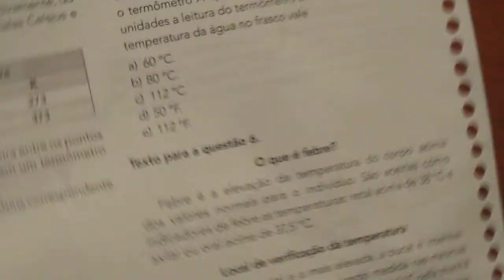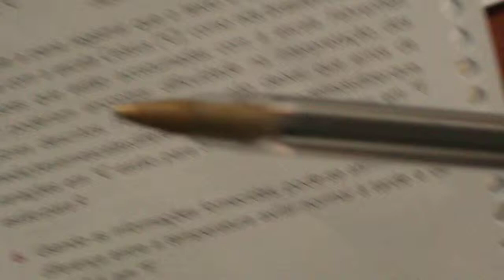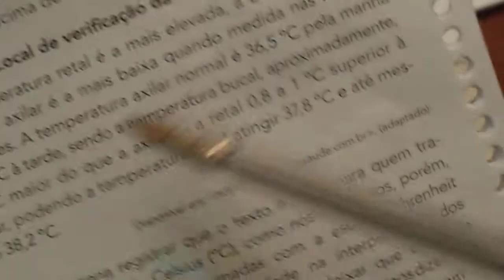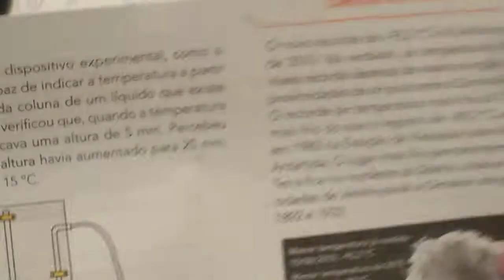Termometria II cont. - Apostila Sistema Ari de Sá - EXERCÍCIOS sendo RESOLVIDOS - parte 4